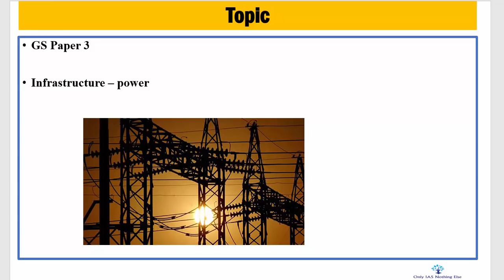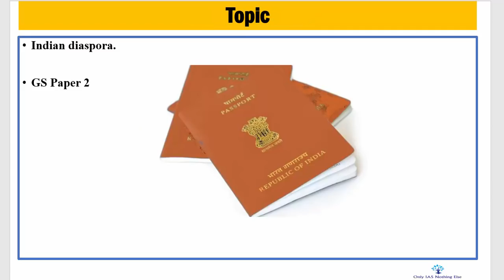17 January, 2018 Indian express editorial Discussion